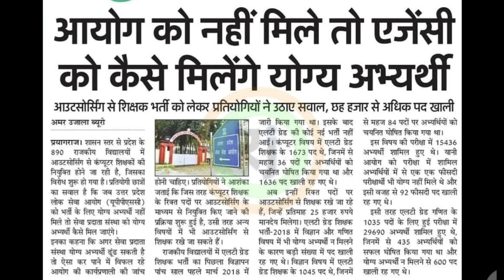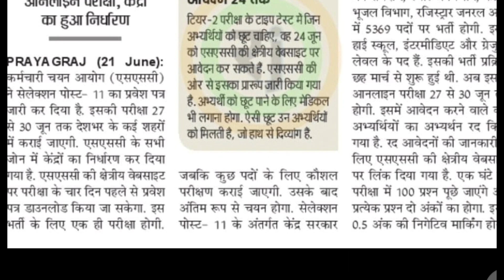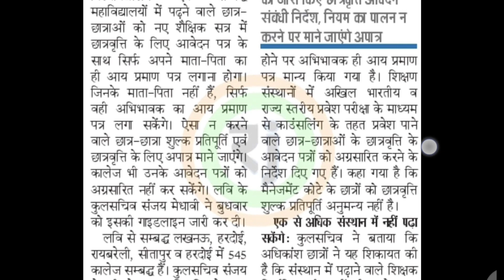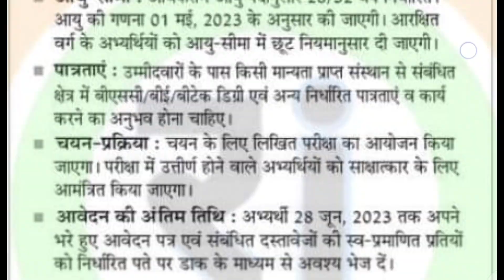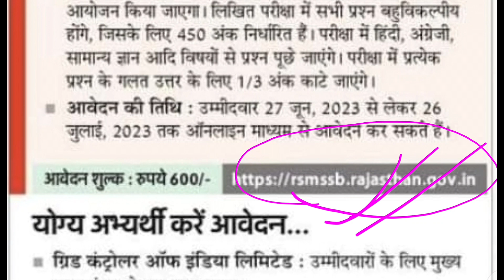22 June 2023। कम्प्यूटर शिक्षक भर्ती। jeecup exam date। ssc admit card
22 June 2023। कम्प्यूटर शिक्षक भर्ती। jeecup exam date। ssc admit card